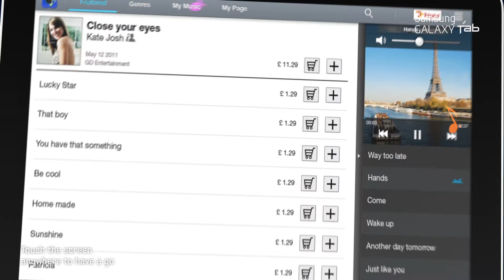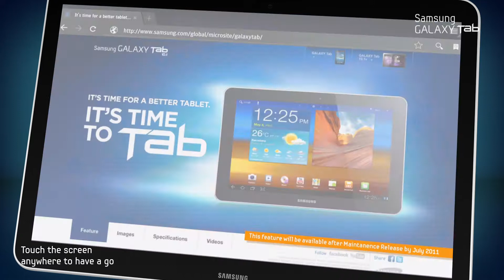SAMSUNG GALAXY TAB